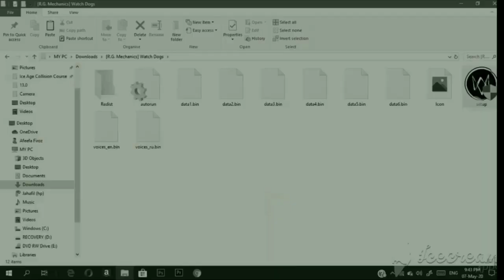How to make Tuna Fish Pickle/Simple way to make Fish Pickle/Fish Pickle Recipe/മീൻ അച്ചാർ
INGREDIENTS:

To marinate fish 🐟
🐠Fish 250gm
🦰Ginger garlic paste 1tspn
🌶Kashmiri chilli 2 tspn
🧂Salt

⏭ NEXT SECTION:

🥥Coconut oil
Mustard seeds 1tspn
FENUGREEK 1tspn
🌶Green chilli
🍃Curry leaves
🧄Ginger and garlic 1 1/2 tbspn each
🌶Kashimiri chilly powder 3tbspn
🥛Vinegar 1 glass
🧂Salt

How to make Tuna fish pickle
Easiest way to make fish pickle
Fish pickle recipe